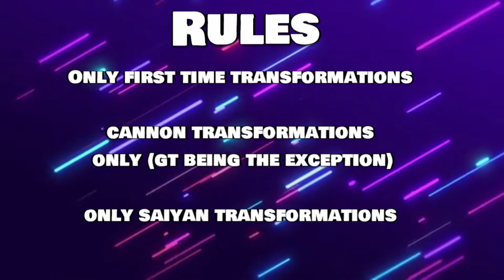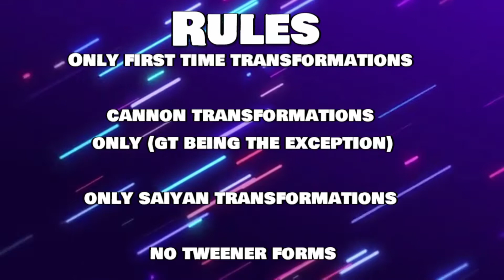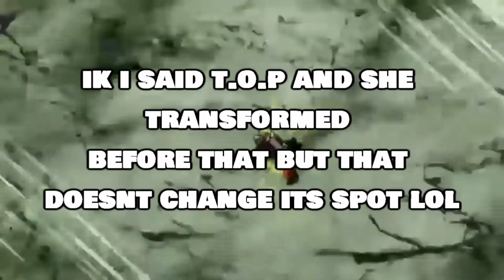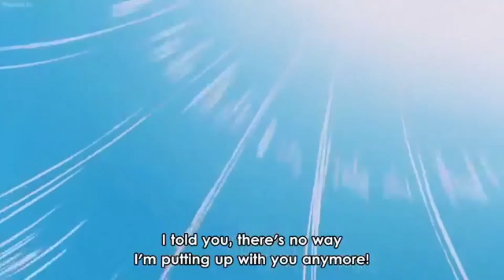Ranking Every Time A Saiyan Transformed From WORST To BEST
You read the title right im ranking every single time a Saiyan transforms in dragon ball z, dragon ball super, and dragon ball gt.